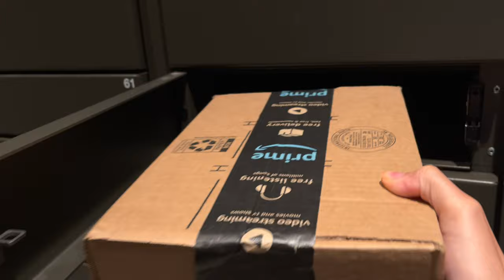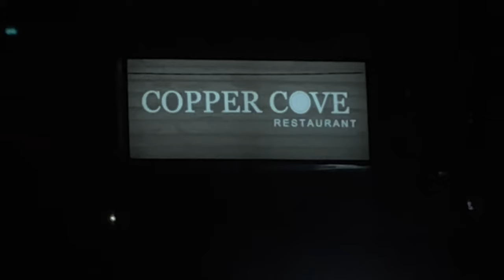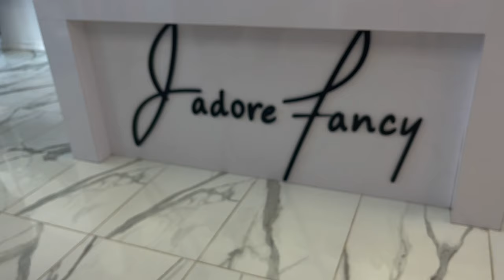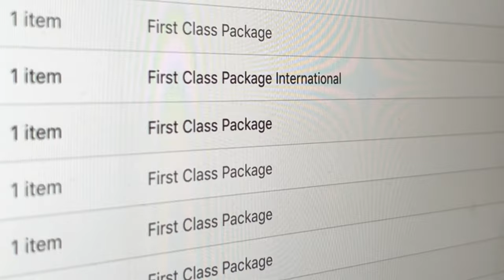WEEKLY VLOG! BEAUTY + SHOPPING + WORKOUTS + ENTREPRENEUR LIFE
Hey guys and gworls ! I had another great, productive week while having a ball!

Want Free Promo? Send me your Merch or Products!

•AGE: 19
•HBCU: Clark Atlanta University
•CAMERA: Powershot SX740 HS